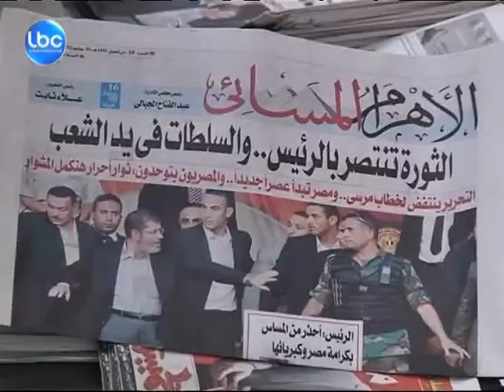LBCI News محمد مرسي يؤدي اليمين الدستورية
أدى الرئيس المصري المنتخب محمد مرسي اليمين الدستورية في مقر المحكمة الدستورية العليا بضواحي القاهرة